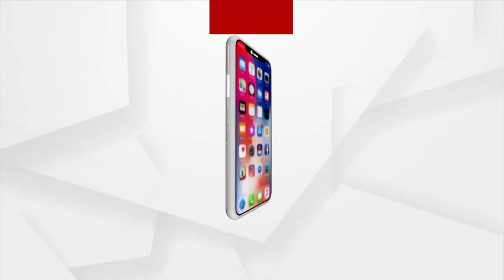Chartered Accountant Conference Of Cuttack Branch Enters Second Day